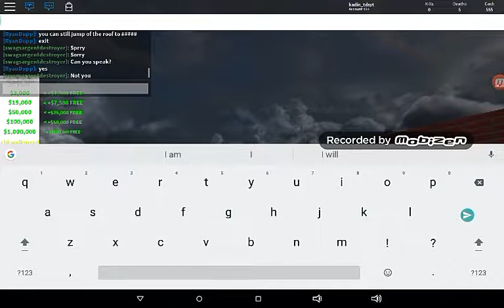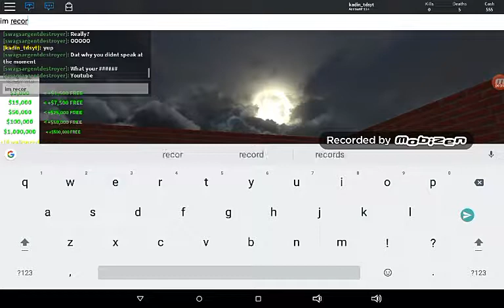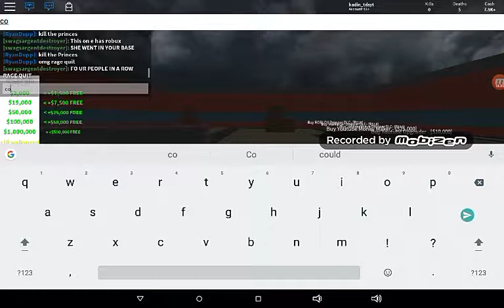Roblox YouTubers tycoon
Come play ROBLOX with me my username is kadin_tdsyt